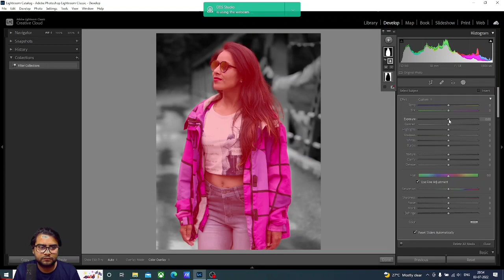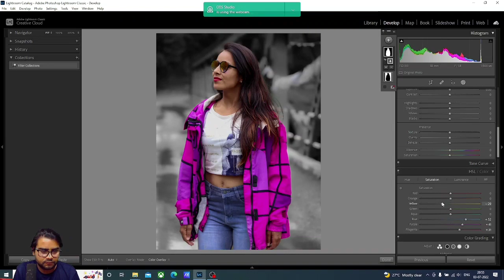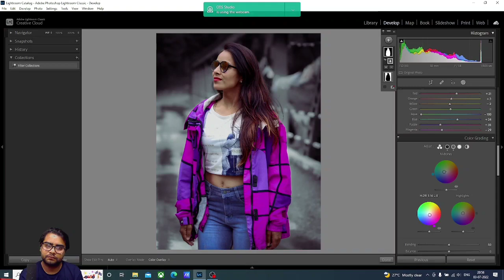Lightroom Photo editing tutorial | Lightroom Image Editing | Trends pix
This video is a tutorial of Photo Editing in Lightroom Software for Pc/Laptop